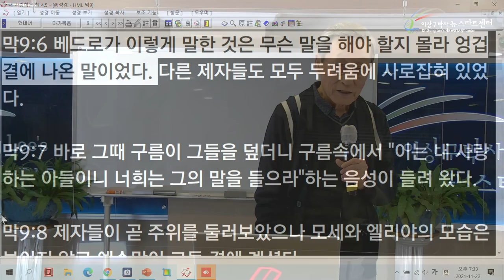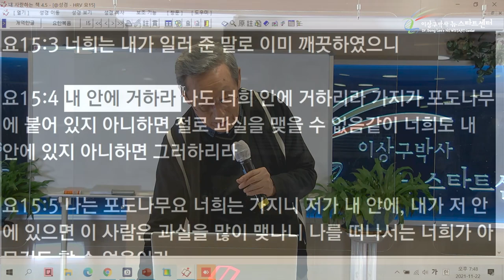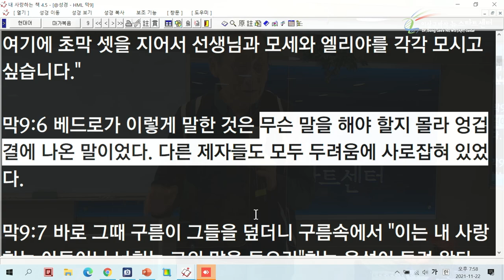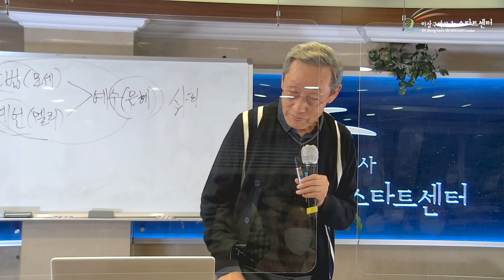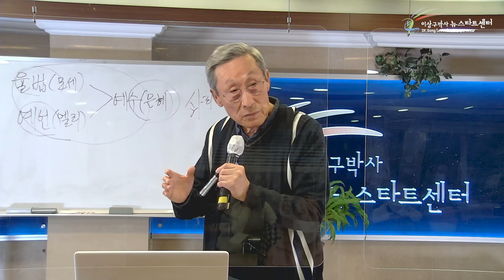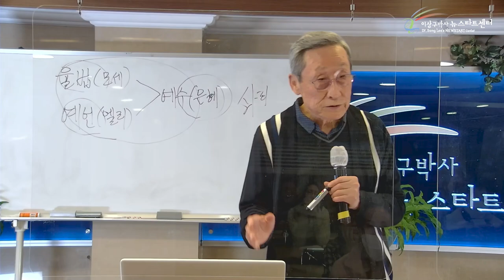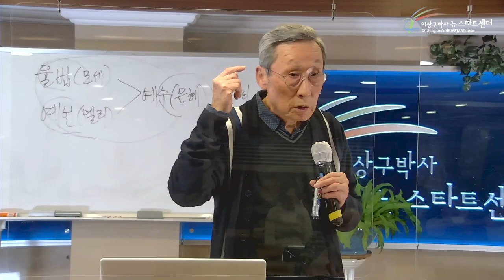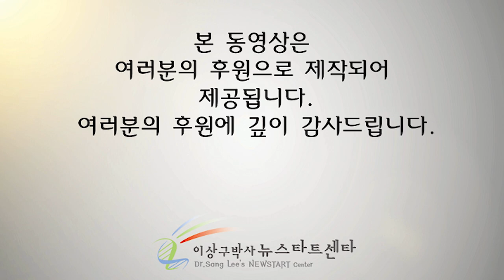[17강] 초막 셋은 왜 엉겁결이 한 말인가?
문의전화
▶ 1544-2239